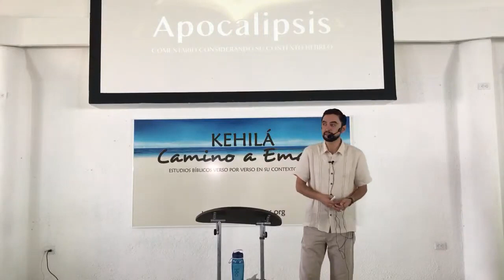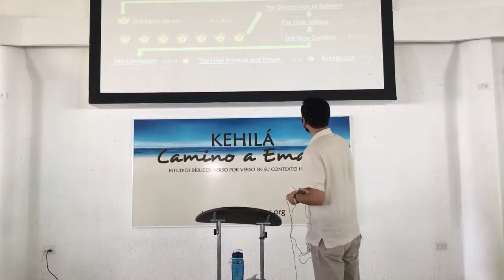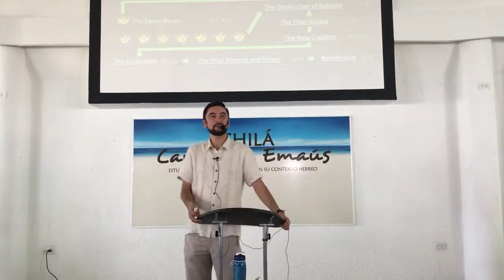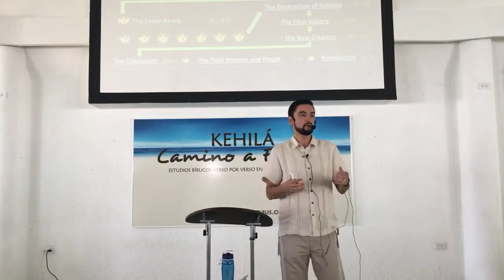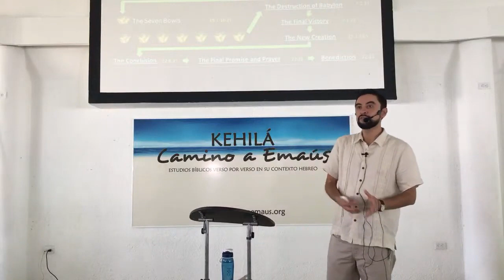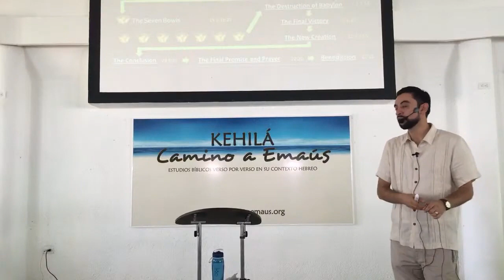Apocalipsis 9 - Tormento en la tierra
Te invitamos a conectarte a los estudios en Vivo todos los sábados 6PM (tiempo de la Cd. de México) por nuestro canal:

¡Te invitamos a ser parte de nuestra comunidad!

Contamos también con un Instituto Biblico totalmente gratuito.